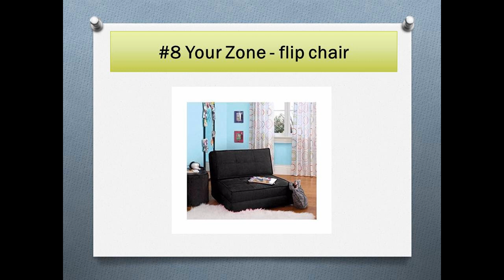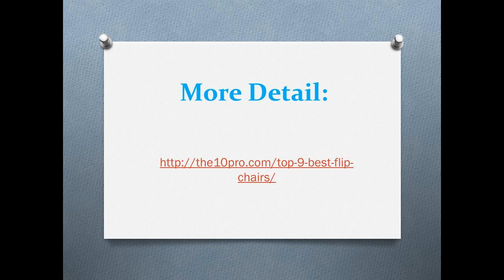Top 9 Best Flip Chairs